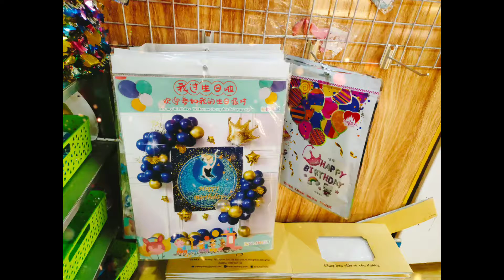Sinh nhật Ba yêu 2022